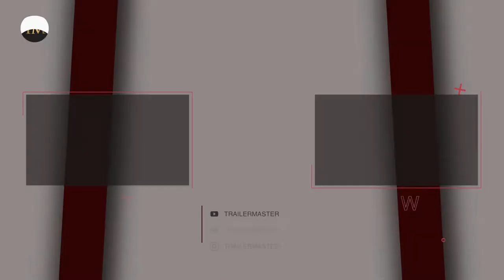THE RED GHOST Trailer (2022) MOVIE TRAILER TRAILERMASTER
THE RED GHOST Trailer (2022)

December 30, 1941. Vyazma ('Vyazemsky cauldron') is a small detachment of Soviet soldiers, by fatal coincidence, in an unequal battle with a special unit of the Wehrmacht. However, none of them think about giving up. Each of them was ready to sacrifice his life in order to protect his native land. None of these brave people was born a hero. The myth of the red ghost is a heroic deed without a soldier's Soviet soldier in the Great Patriotic War who instilled in the animals, deadly fear of German soldiers. In place of one of the dead hero was inserted another, and the born myth of the invincible Soviet soldier. The film 'The Red Ghost' is about the hope that each soldier will have.

The Red Ghost (2022) is the new war movie starring Aleksei Shevchenkov, Vladimir Gostyukhin and Yuriy Borisov.